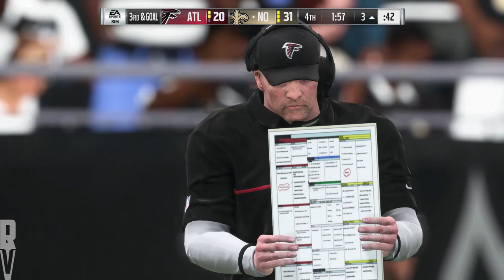Falcons vs Saints Week 12 Simulation Madden NFL 19